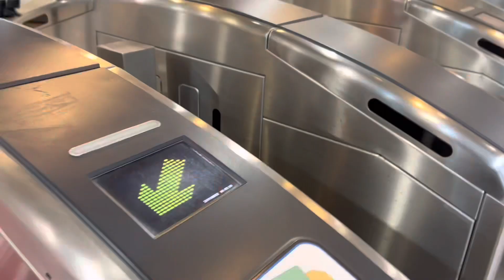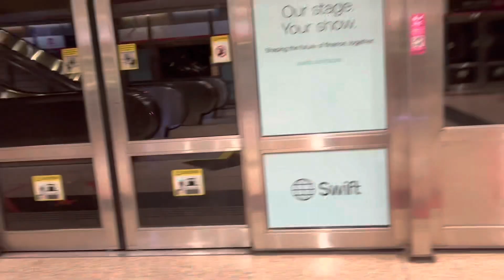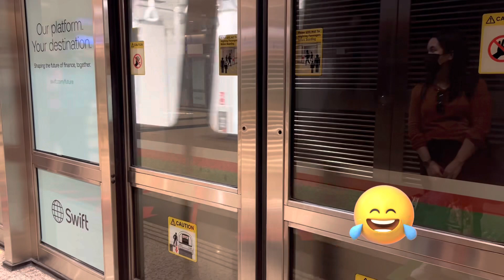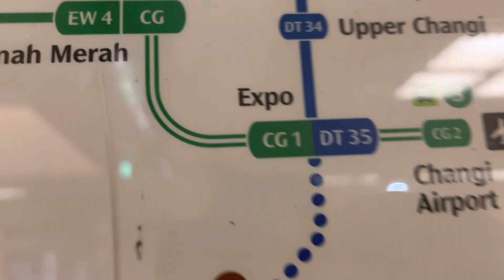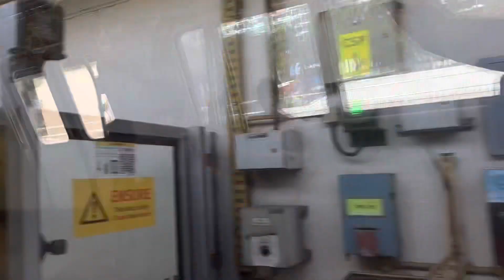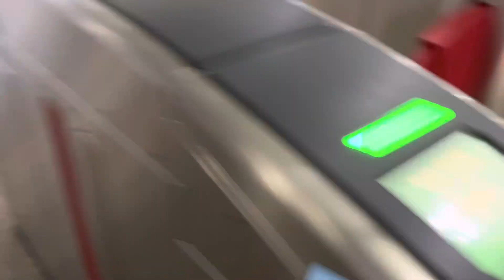7 HOURS STOP OVER IN SINGAPORE Part 3 | TOUR VIA MRT🚇🚆